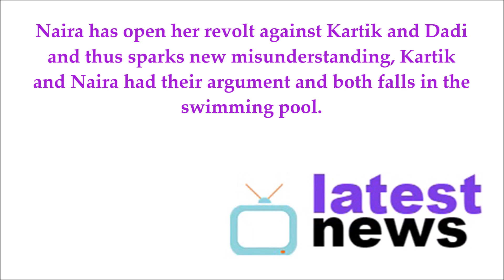Kartik Naira's video VIRAL || Yeh Rishta Kya Kehlata Hai